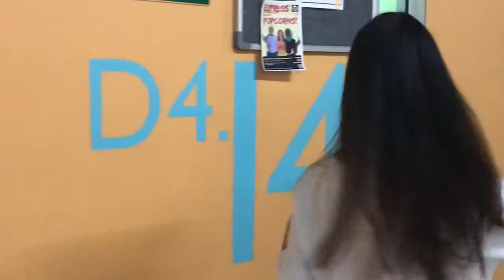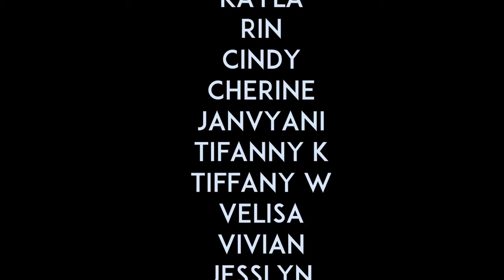Taylor's Small Community Church Blog - INDONESIAN